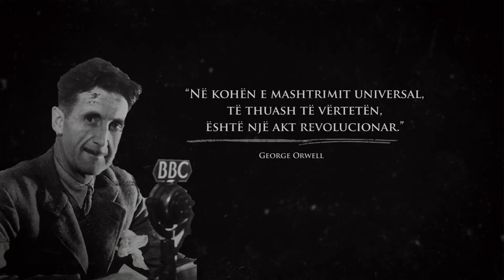Teori konspiracioni apo e vërtetë? Oktapodi që ka mbërthyer Italinë, 2 shkurt 2024 (Pjesa 1)